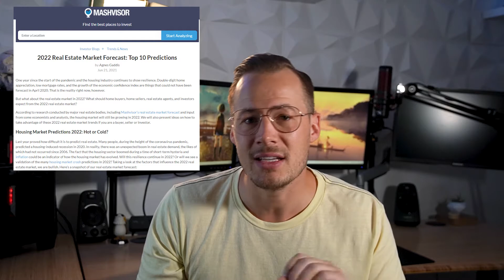US Real Estate Prediction For 2022 | Housing Market 2022 Forecast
You'll never be able to time the market 100% and know for certain what the future holds. But there are definitely ways to figure out and better predict what's to come. Here's my outlook on the real estate market in the US next year — buyers, sellers, investors, no matter what your position is, we'll talk about it!

You are my power to work so please appreciate me by giving your valuable opinion. Stay safe and Love all. 😍😘